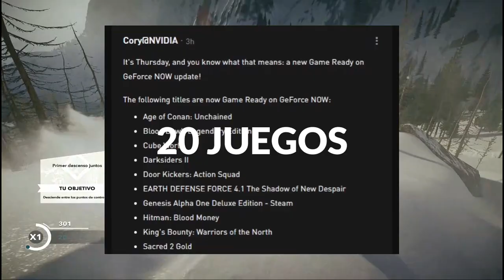🎮 20 NUEVOS Juegos Geforce Now [07/05/2020]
Nuevas actualizaciones acerca del servicio de nvidia geforce now, nuevos juegos y funciones entro otros temas que te podrían interesar acerca de este servicio.